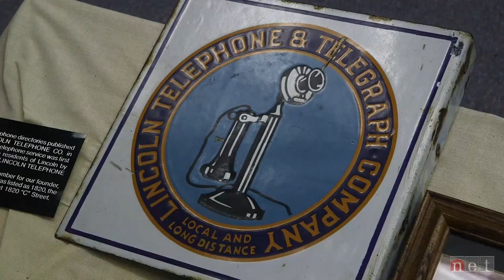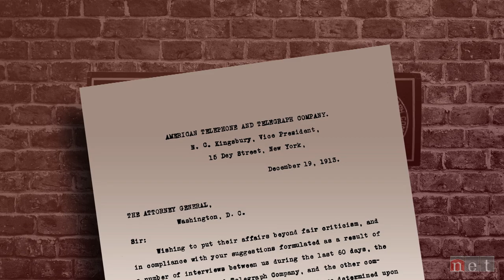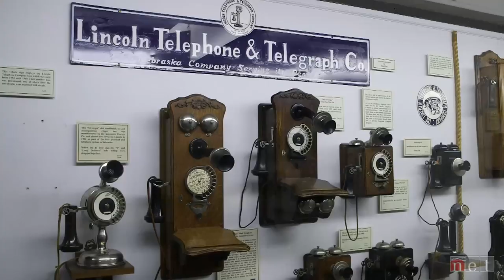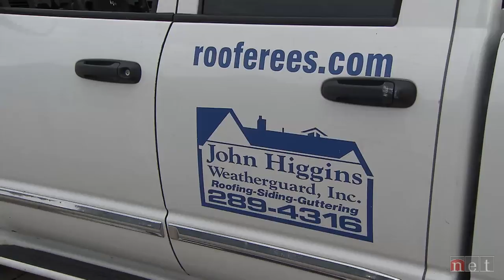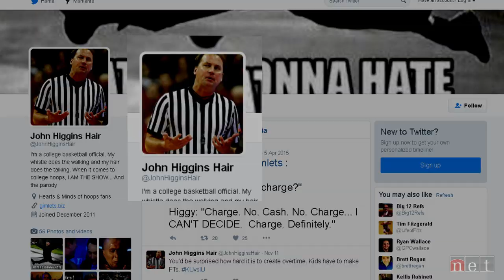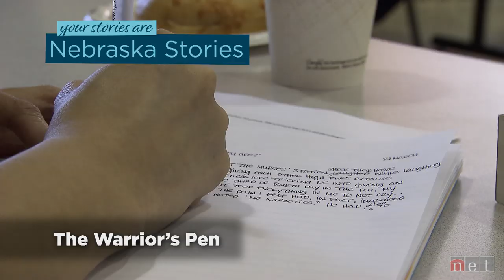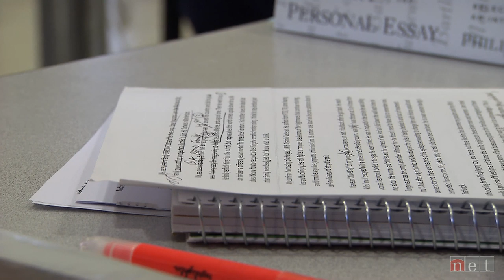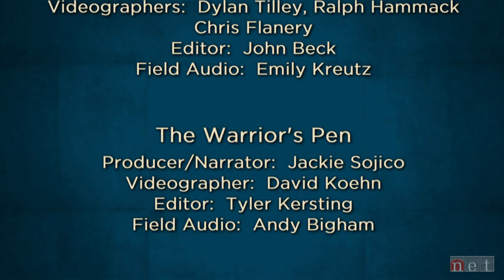Nebraska Stories | Final Call for Lincoln Telephone & More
"Final Call for Lincoln Telephone"
The Frank H. Woods Telephone Museum may have been Lincoln's biggest little secret. Spanning from the earliest days of the telephone to the present, the museum's collection featured a number of rare phones.

"Figaro across Nebraska"
A cast of student actors and musicians take Mozart's opera "The Marriage of Figaro!" on the road through rural Nebraska where they perform in historic buildings to enthusiastic audiences.
"Earning His Stripes" -
John Higgins is considered to be one of the top NCAA basketball officials in the country. He has officiated the Final Four multiple times. Higgins, who comes from an Omaha family rich in athletic tradition, is on the road five to six days a week during the season.
"The Warrior's Pen"

The Warrior Writers Workshop is a program for active duty military and veterans where they are encouraged to explore their personal experience as they master the skill of writing.